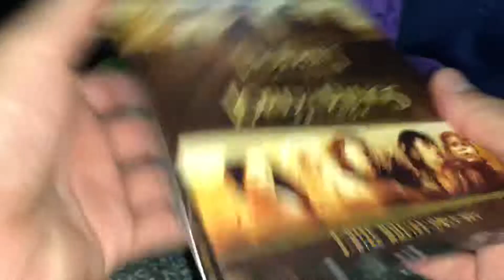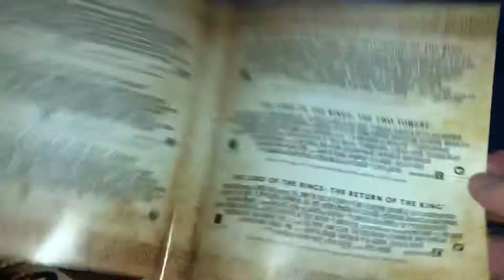Unboxing The Hobbit Trilogy / The Lord of the Rings Trilogy: 6-Film Theatrical Versions Blu-Ray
One of the greatest film ever created in my opinion, Lord of the Rings and The hobbit, trilogy! I am speechless to rewatch one of the greatest movie to be made. Thanks to Peter Jackson, I finally can experience all 6 movies in one outstanding blu-ray case. I can add this to my collection and enjoy the film. I get super emotion when Elijah Wood and Peter Jackson give each other one last hug on set as the movie last shot, scenes, comes to an end. You guys should check it out, real touching moment!

Enjoy this awesome video and God bless each and every one of you! Much love!